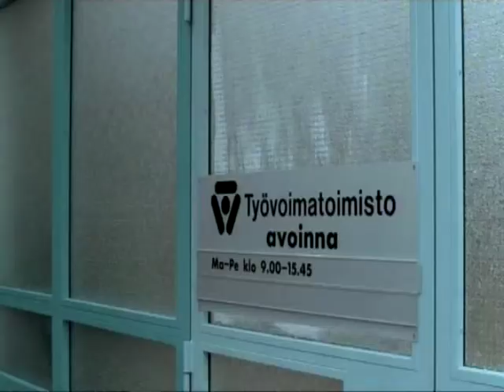Kummeli Jackpot - Työvoimatoimisto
Ei pysty.